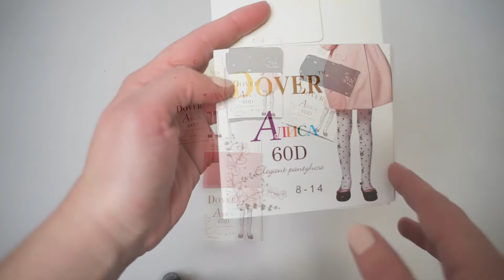Обзор на ДЕТСКИЕ КОЛГОТКИ DOVER АЛИСА 857 60DEN МИКРОФИБРА